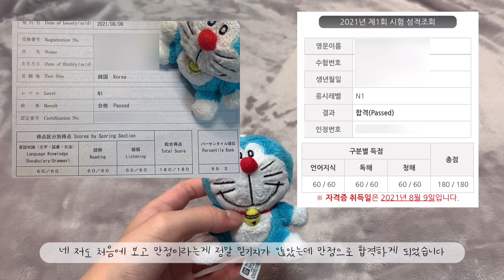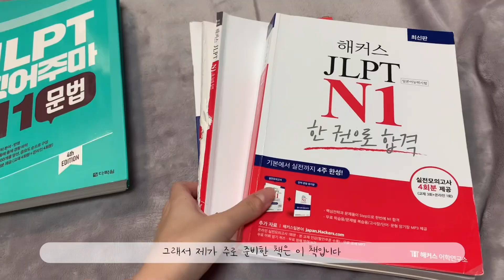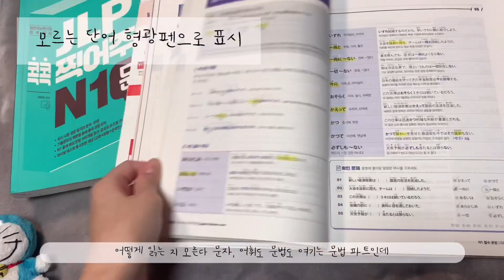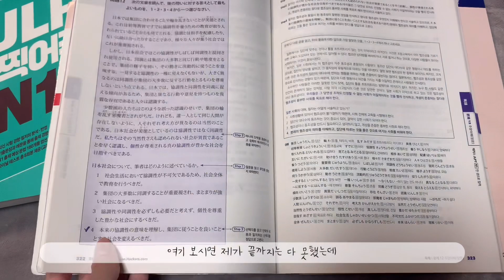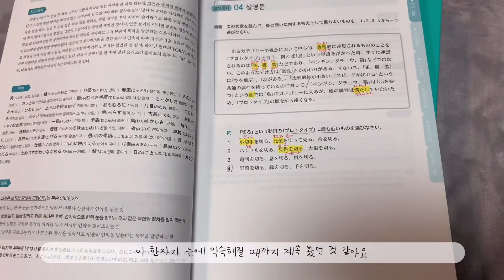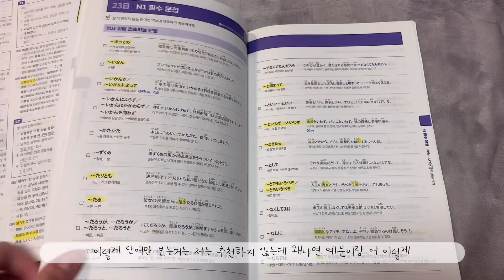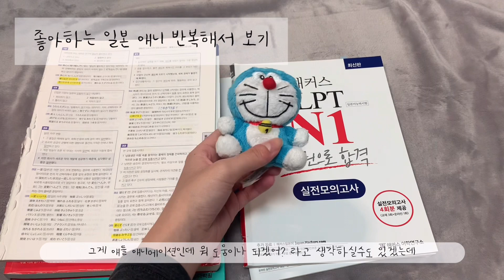JLPT N1 (일본어능력시험) 만점 받는 방법! 팁! 공유합니다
⚠️ 커뮤니티에 궁금한 점 달아주시면 추합해서 Q&A 영상에 답변 드리도록 하겠습니다 ! 커뮤니티를 참고해주시면 감사하겠습니다 ⚠️

처음 영상을 찍고 저녁에 조용히 찍어서 소리가 고르지 않은 점 양해 부탁드립니다 🥲
궁금한 점은 댓글로 남겨주세요~ 감사합니다 🎶

00:00 소개
00:37 총 공부 기간
01:20 교재 소개
02:37 교재 활용 방법
05:20 한자
05:38 청해
06:47 정리